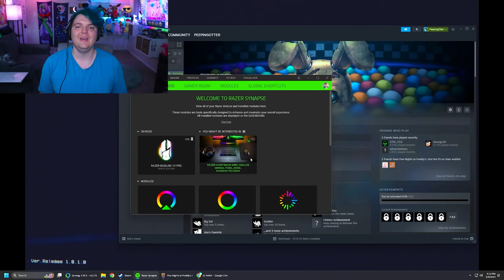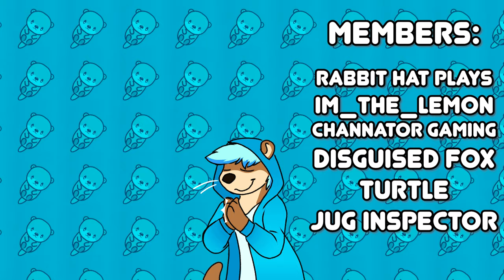I SNUCK INTO a Freddy's Fazbears Ball Pit - Into The Pit (Intro / Night 1)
Five Nights at Freddy's into the Pit is a very interesting and fun game